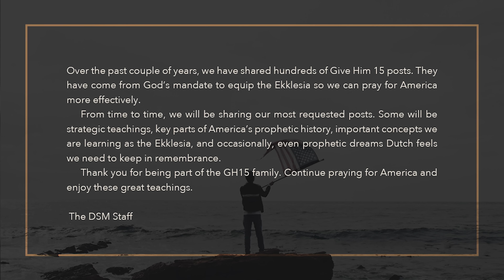The Day the Music Stopped | Give Him 15: Daily Prayer with Dutch | September 19, 2022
Listen to our podcast on all major podcast platforms. Search "Conversations with Dutch".